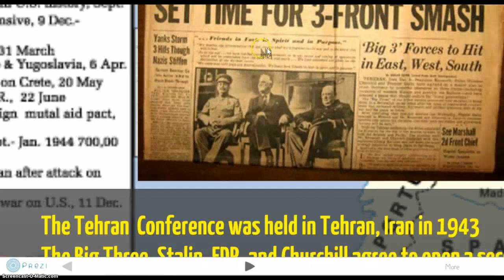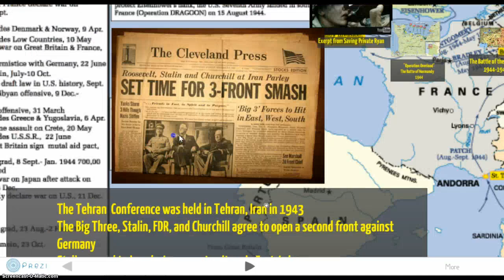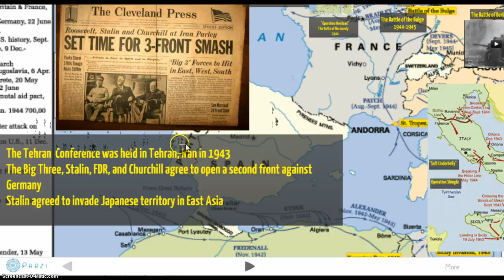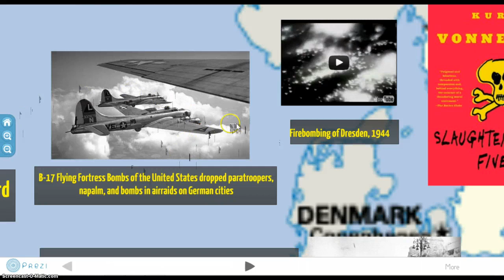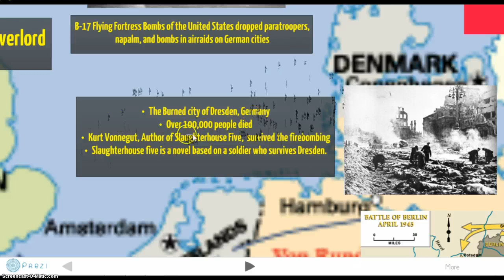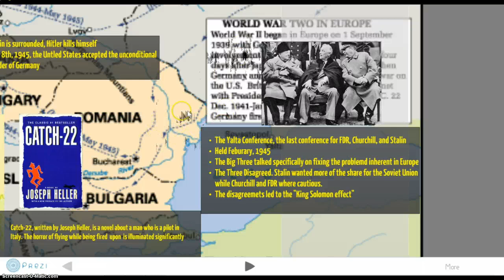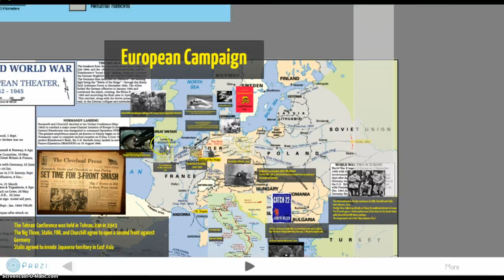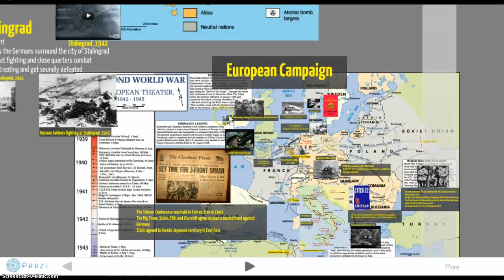World War II - The European Theatre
The European Campaign in World War II.